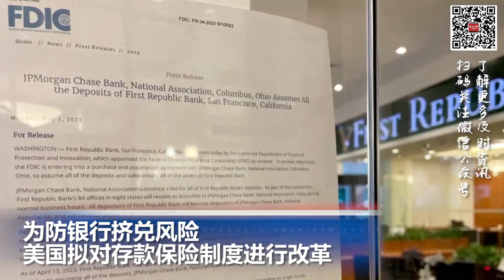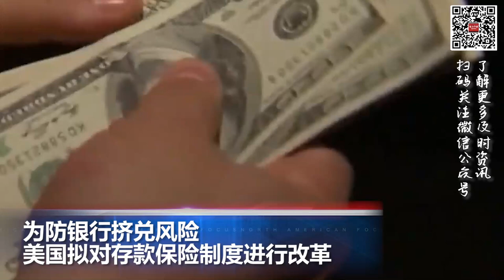为防银行挤兑风险, 美国存款保险公司可能提高目前的25万美元的存款保险额度；伊利诺伊州十辆车追尾，6人死30人伤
00:00  片头

00:06  为防银行挤兑风险 美国拟对存款保险制度进行改革

01:29  美墨边界过境人数激增  美国防部计划部署1500名士兵支援

02:29  伊州沙尘暴致40到60辆车追尾 多人死亡

03:06  数十万法国人走上了街头示威，抗议活动正在扰乱法国经济

04:10  联合国：苏丹爆发人道主义灾难 或有80万人逃往邻国